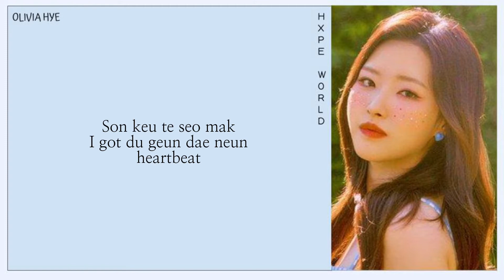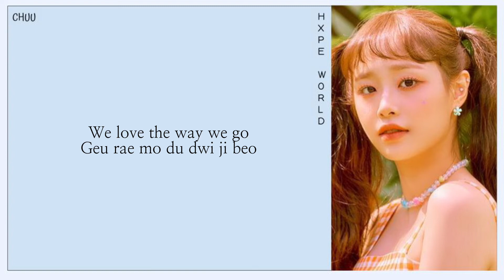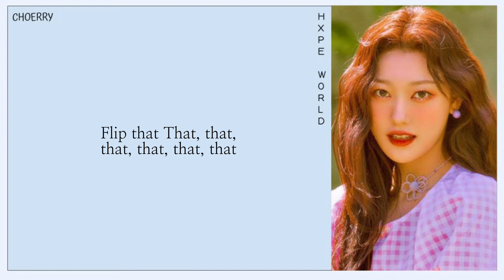LOONA (이달의 소녀) - Flip That | easy lyrics